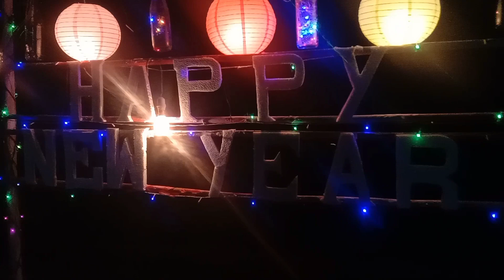Happy New year sakantinan..2023